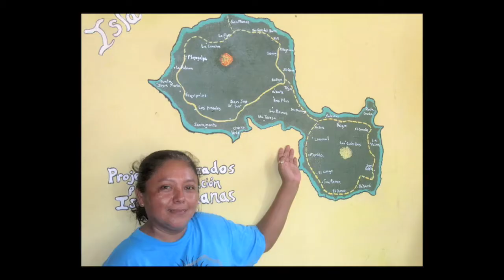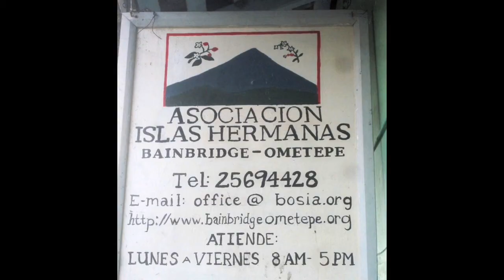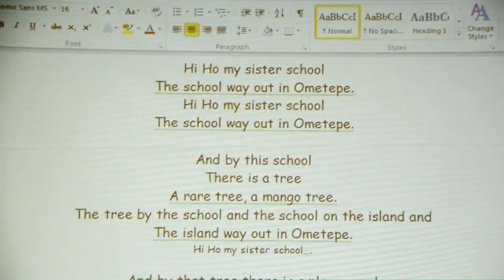Presentación Escuelas Hermanas: La Concha and Ordway